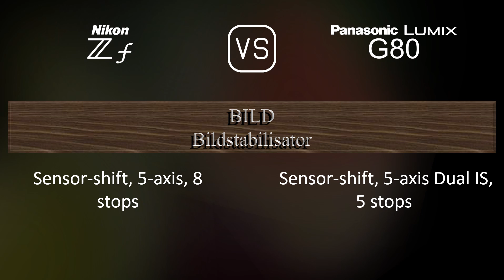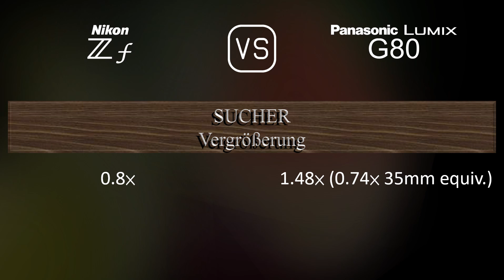Nikon Zf vs. Panasonic Lumix G80: Ein Vergleich der technischen Daten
Dieses Video gibt einen Überblick über die Nikon Zf und die Panasonic Lumix G80 in einem parallelen Technikdatenvergleich (comparison of specifications). Vielen Dank fürs Zuschauen.

00:25 EINFÜHRUNG
00:33 KAMERAGEHÄUSE
00:40 BILDSENSOR
01:01 BILD
01:16 OPTIK & FOKUS
01:41 BILDSCHIRM
01:58 SUCHER
02:13 FOTOGRAFISCHE FUNKTIONEN
03:06 VIDEOGRAFISCHE FUNKTIONEN
03:20 SPEICHERUNG
03:24 KONNEKTIVITÄT
03:49 ALLGEMEINE ANGABEN
04:07 SONSTIGE FUNKTIONEN